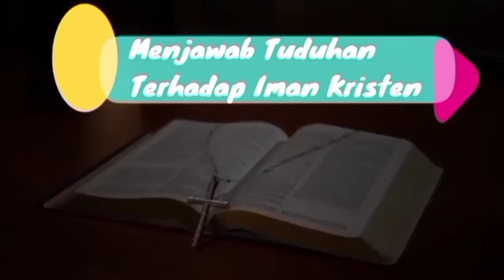KR1STEN IBAD4H PAK4I R0K BEL4HAN SAMP4I PINGG4NG DAN BAJU 0PEN"